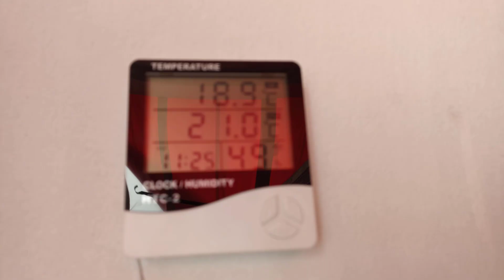Zebra Finch Pair number five chicks | finches | Breeding World Farms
Welcome to my channel in this video i would like to share the Zebra Finch pair number 5 chicks which are very cute and white hope you will enjoy the video if yes kindly subscribe, like , share and hit the bell icon for the upcoming videos.

//Finches
//Zebra Finch
//Java  Finch
//Birds
//Pets
//Finch breed
//Mutations Finches
//Finch mutations